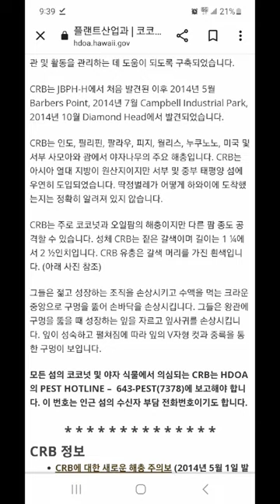coconut rhinoceros beetle pest#shorts